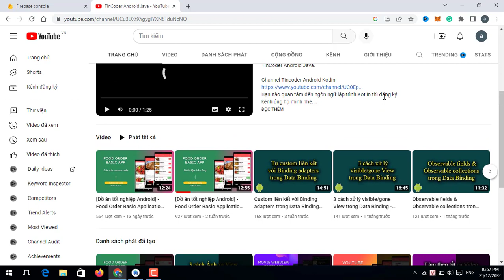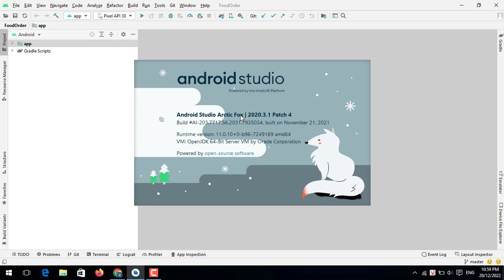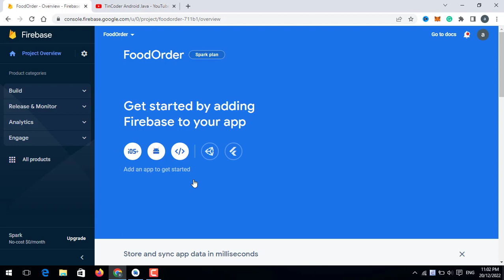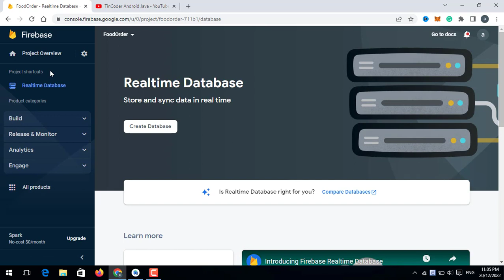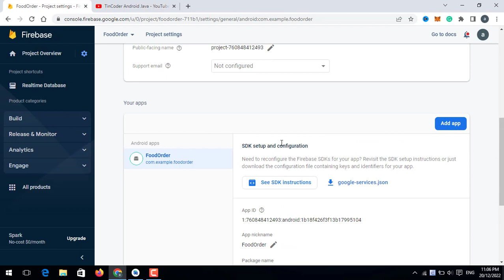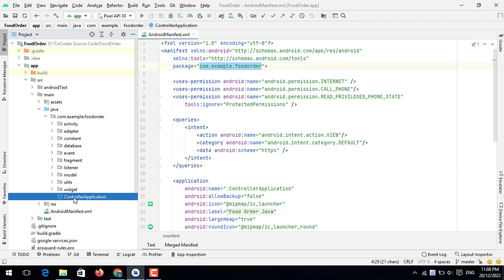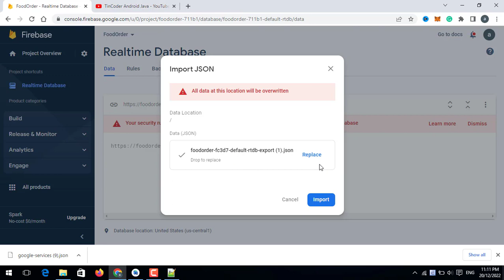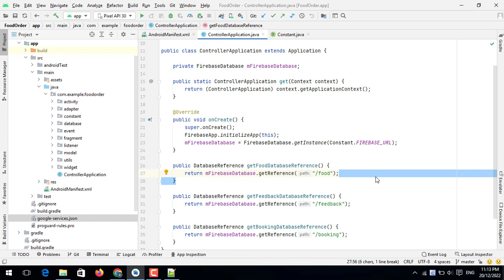Tự chuyển đổi Realtime Database trên Firebase sang tài khoản Email của mình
✰ Nếu ai muốn ủng hộ mình, thì Donate cho mình qua thông tin bên dưới nhé
✰ 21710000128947 - NGUYEN DANG TIN - BIDV - Chi nhánh Từ Liêm
✰ 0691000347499 - NGUYEN DANG TIN - VCB

Video mình xin trình bày và giới thiệu với tất cả các bạn cách Tự chuyển đổi Realtime Database trên Firebase sang tài khoản Email của mình, nếu như các bạn đã nhận được source code từ channel của mình.

Website toàn bộ sản phẩm Source Code của TinCoder

Video nằm trong Danh sách phát: Đồ Án Tốt Nghiệp Android